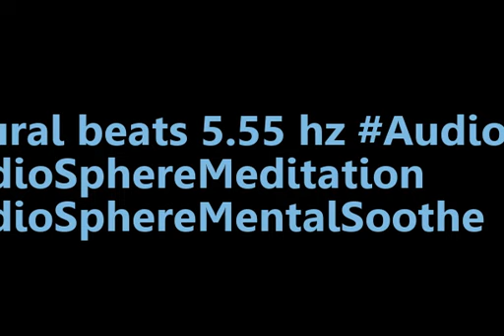binaural beats 5 55hz SleepInducing ZenBinaural BinauralMindfulnessWaves